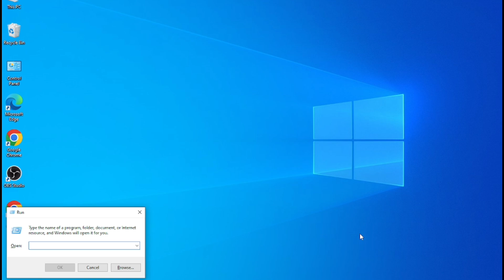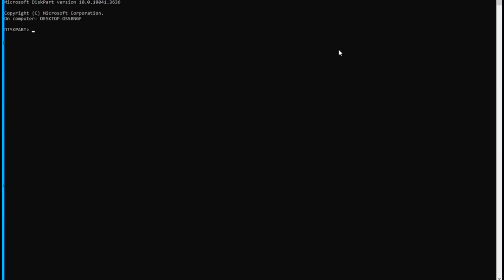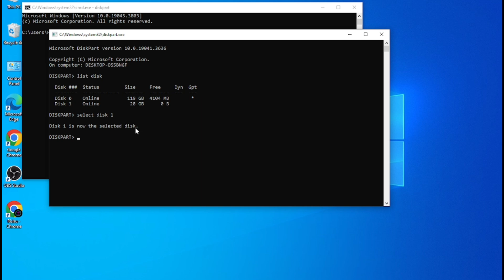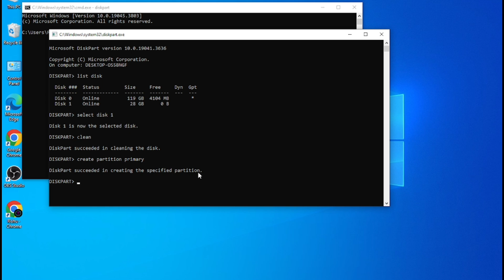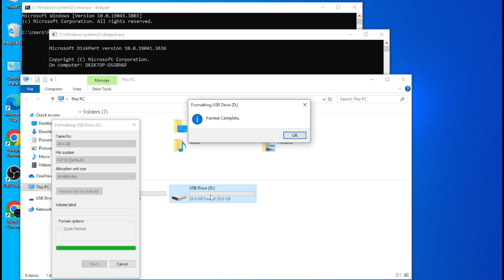How To Convert Bootable Pendrive To Normal Pendrive | Bootable Pendrive Se Normal Pendrive Convert